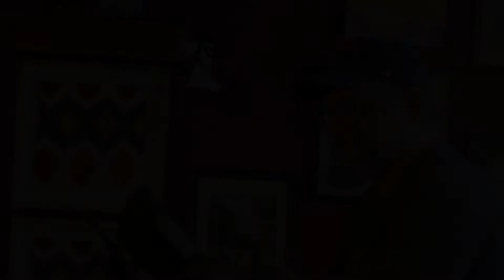Angry Cow Poetry in the Rialto Living Room. Featured poets: Steve Brightman, Theresa Göttl Brightman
0:00 Welcome and introduction

Steve Brightman
4:37  And You Are
5:01  Queen Anne’s Lace Is the Only Loudest Magic
5:34  Blackberries in Glass
5:49  Behind Red Mad
6:09  Autopilot
6:34  poems inspired by the Greek Gods
8:51  Serpent Announces the Birth of Adam
12:22  Eve Sings to Their Offspring, Songs 1-12
16:59  Adam Instinctively Loses Concern for the Axis of Why
17:40  Adam Develops a Tactile Cruelty and Discerning Eye for Negative Space
18:08  Adam Unbuilds a Box
19:00  Adam Counts Out Loud to Twelve Hundred
19:46  The Bottom Reaches of Heaven
20:49  The Very Same Thing
21:25  A Half Century of Gathering Omens Prepared Me For This
22:17  The Summer of Bunting
24:53  Nobody Told the Ladybugs
25:33  All of Their Vocals
25:49  Impossible to Tell
26:05  Vending Machine Profiteers
26:29  Orbit
26:52  Wild Side

Open Mic
27:37  Ed Amann
29:38  Steve Goldberg
38:08  Keith Allison
42:46  Danielle Nicole Nikki Dixon

Theresa Göttl Brightman
48:40  The Word
51:54  Apology to the Mulberry Tree
54:28  My Name Means Reaper
57:05  Following the Stagecoach Trail
58:13  Bridges
59:39  They
1:03:26  What Are You Paying for Gas?
1:05:39  List for the Day After Terrorism
1:08:57  Banned
1:11:57  Naming Ceremony